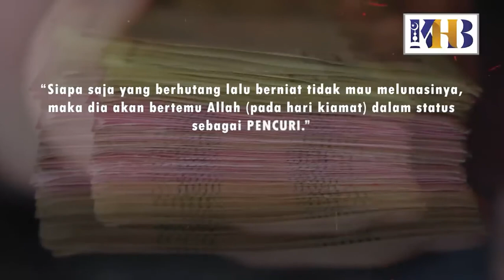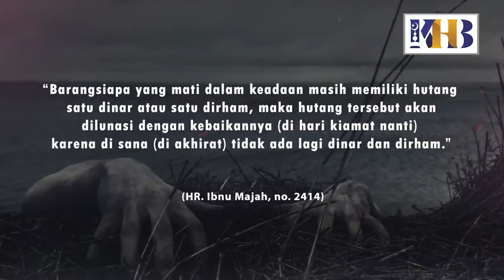Bahaya Tidak Membayar Hutang (Ustadz Dr.Khalid Basalamah)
Video سَمِعْنَا وَأَطَعْنَا Lainnya Juga Boleh Ditonton Di...